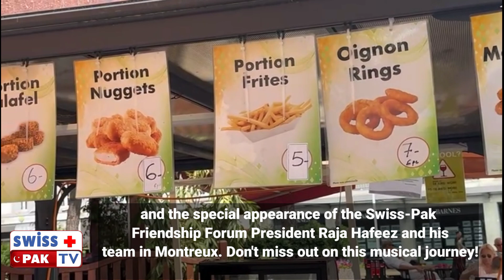Retour de Montreux.Lenny Kravitz croque Le Jazz City of MontreuxMusic festival 2024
Retour de Montreux.Lenny Kravitz croque Le JazzCity of  MontreuxMusic festival 2024

Retour de Montreux: Lenny Kravitz Croque Le Jazz | Music Festival 2024

Join us as we take you through the vibrant city of Montreux during the 2024 Music Festival! Experience the electrifying performance of Lenny Kravitz as he brings his unique blend of jazz and rock to the stage. Don't miss out on the highlights of this spectacular event, featuring Raja Hafeez, President of the Swiss-Pak Forum, and his team.

- Montreux Music Festival 2024
- Lenny Kravitz
- Jazz Music
- Montreux City
- Swiss-Pak Forum
- Raja Hafeez
- Music Festival Highlights
- Live Music Performances
- Jazz and Rock Fusion
- Festival 2024